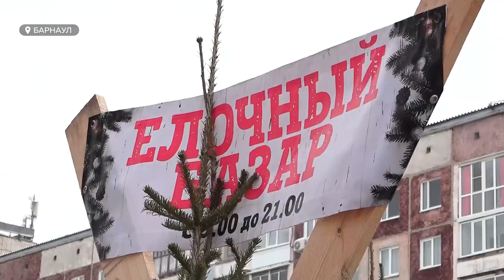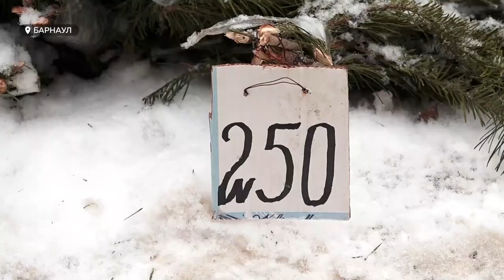В Алтайском крае к Новому году готовят к продаже четыре тысячи живых елок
Примерно через полмесяца жители Алтайского края смогут купить праздничные деревья к Новому году. В этот раз регион подготовил 4 тысячи елок для этих нужд. Однако на специализированных базарах не всегда бывают честно срубленные хвойные породы. Подробнее о противостоянии черным лесорубам и о том, насколько живые деревья сейчас востребованы, расскажем далее.